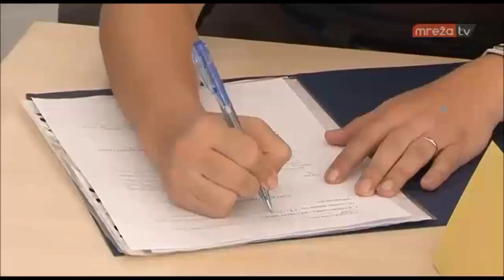Predaja potpisa za kandidaturu Kristine Ikić Baniček za gradonačelnicu Siska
Predaja potpisa za kandidaturu Kristine Ikić Baniček za gradonačelnicu Siska te liste za Gradsko vijeće Grada Siska